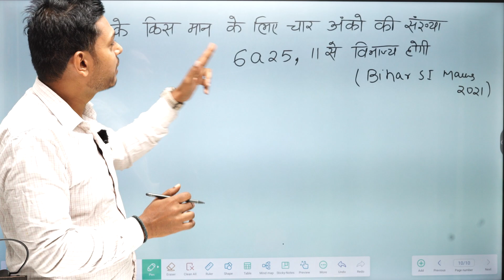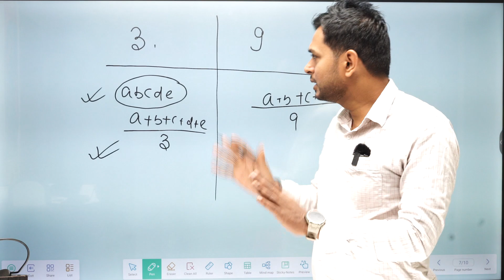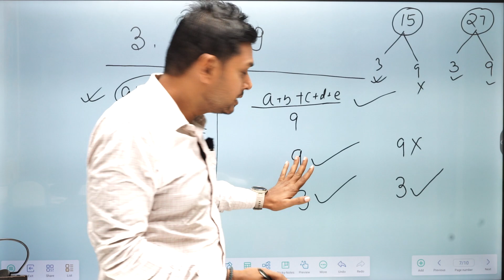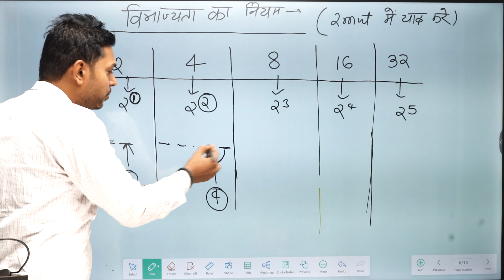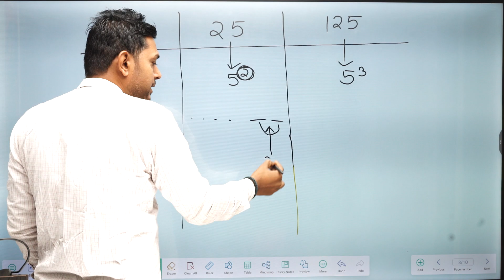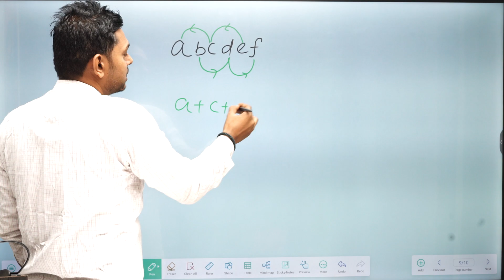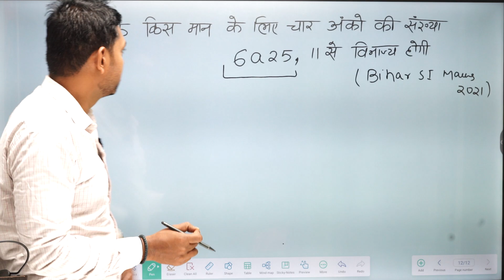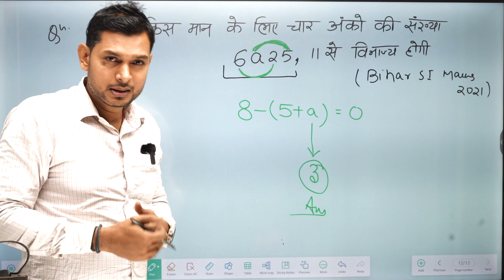बिहार दारोगा( mains) 1275| Number System विभाज्यता का नियम | Er-Vikash yadav Sir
बिहार दारोगा( mains) 1275
समरूपता(SIMILARITIES )
  ADVANC EMATH  FOR बिहार S।
 MATH SPECIAL CLASS FOR BIHAR DAROGA
 Er-Vikash  yadav  Sir
NCERT CLASS| History| 6th क्लास का इतिहास  | series -02| By -Anup sir  |  6th to 12th  6th to 12thबिहार दारोगा के लिए मात्र तीन चीजे होना चाहिय  |वर्दी कॉन्फर्म |Bihar Daroga 1275 postबिहार दारोगा सटीक किताबे ,सटीक रणनीति  |वर्दी कॉन्फर्म |Bihar Daroga 1275 postदारोगा छात्रों के लिए anup  सर का बड़ा आगाज |वर्दी कॉन्फर्म |Bihar Daroga 1275 post